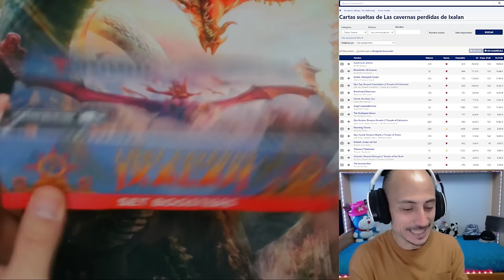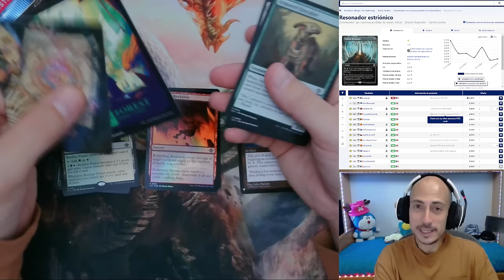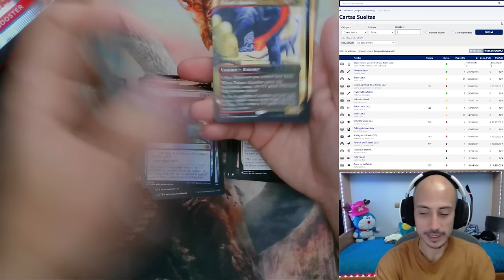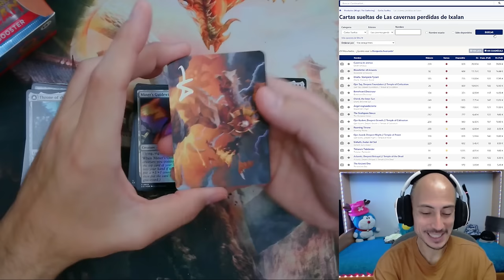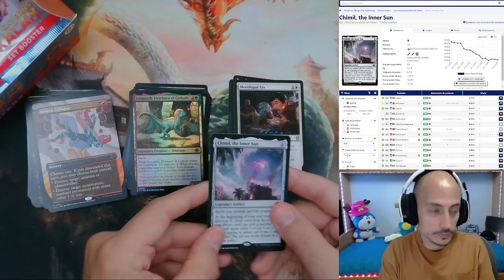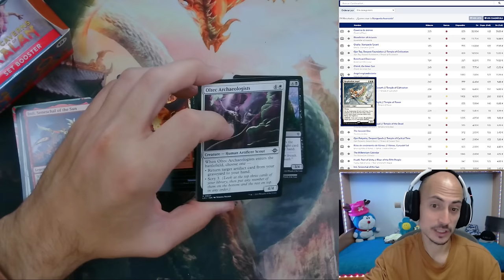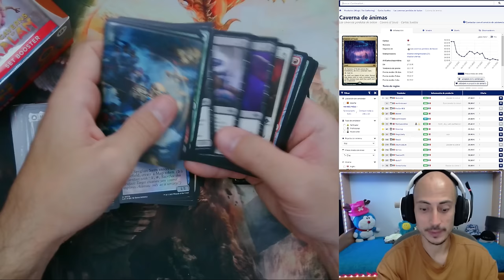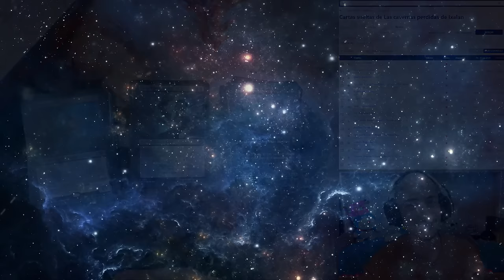ABRO UNA CAJA DE The Lost Caverns of Ixalan